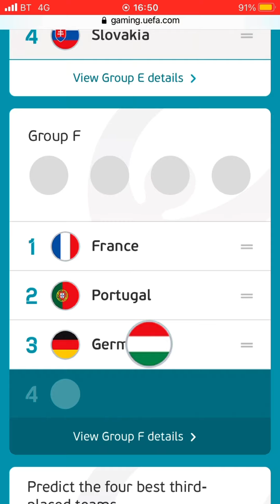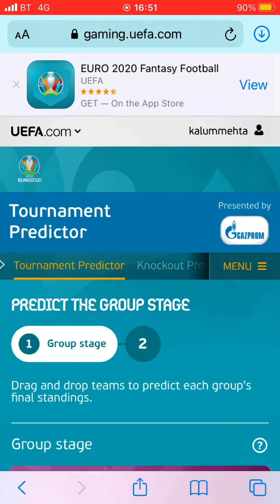Euro 2020 predictions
What yours